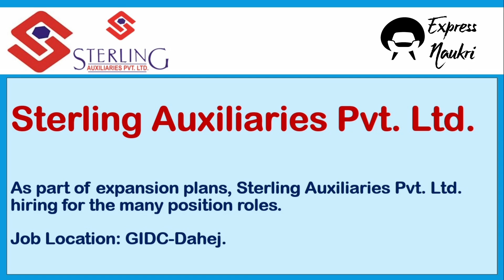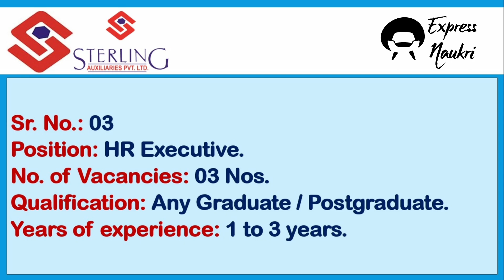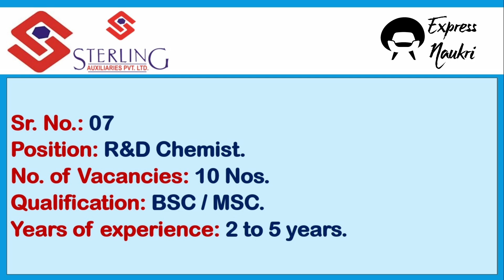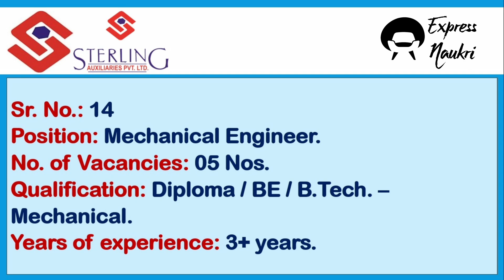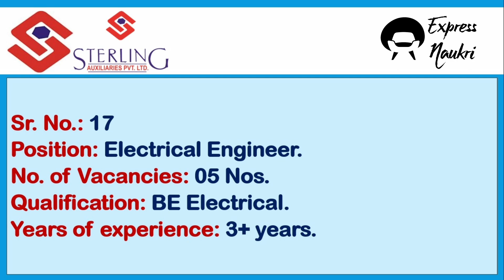100+ Job vacancies at Sterling Auxiliaries Pvt Ltd | Chemical Plant Jobs 2023 | Urgent hiring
Sterling Auxiliaries Pvt. Ltd.
100+ Job Vacancies
1) Engineer/Senior Engineer Poduction.
2) Plant Operator/ Production Supervisor.
3) HR Executive.
4) Production Shift In-charge (Grignard Reaction).
5) DCS Panel Operator.
6) QC Chemist.
7) R & D Chemist.
8) Process & Project Engineer.
9) Civil Engineer.
10) ETP Operator.
11) Dispatch Officer.
12) AM/DM-Supply Chain.
13) Mechanical Fitter.
14) Mechanical Engineer.
15) Instrumentation Technician.
16) Instrumentation Engineer.
17) Electrical Engineer.
18) Safety Officer.
BE Jobs
B.Tech Jobs
Diploma Engineer Jobs
ITI Jobs
B.Sc M.Sc Jobs
B.Com M.Com Jobs
HR Jobs
Engineering Jobs
Chemist Jobs
Operation department jobs
Safety Officer Jobs
Supply Chain Jobs
Dispatch Jobs
Urgent hiring for chemical plant dahej
Dahej urgent hiring jobs

Regards,
Team EXPRESS NAUKRI